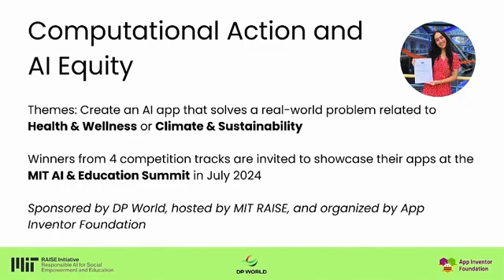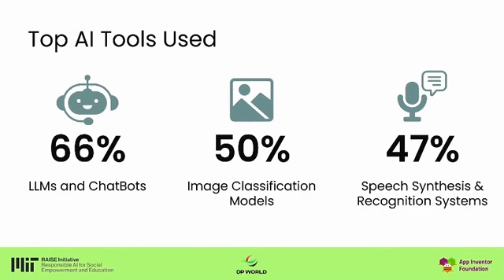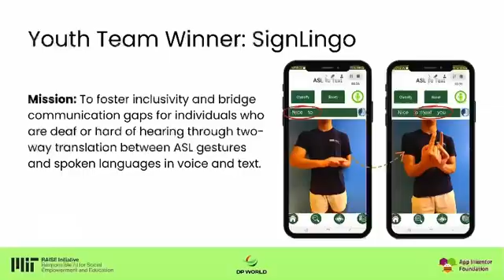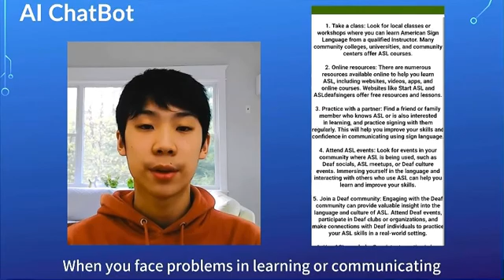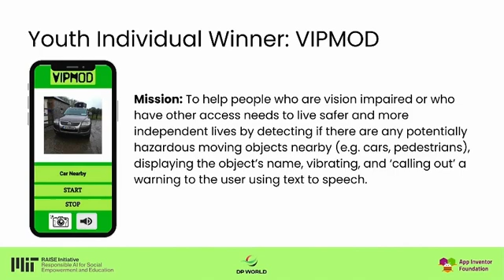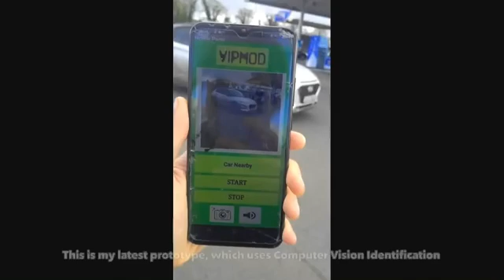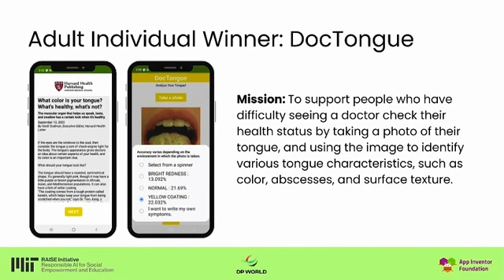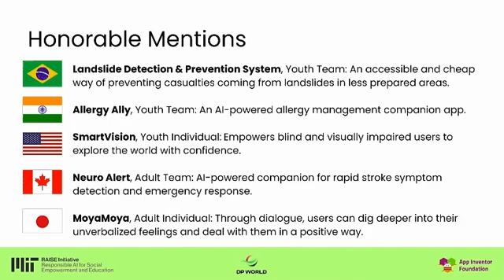Winners at MIT Global AI Hackathon 2024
Youth Team Winner: SignLingo
Amy Wang, Cross Timbers Middle School, Texas
Adrian Zhang, Raleigh Charter High School, North Carolina
Jonathan Shan, Poolesville High School, Maryland
Justin Wang, Lexington High School

Youth Individual, USA: SmartVision
Aiden Chen